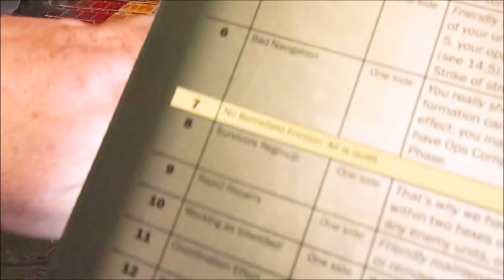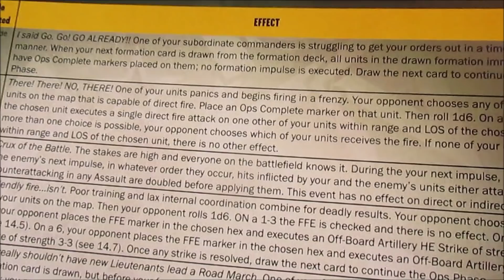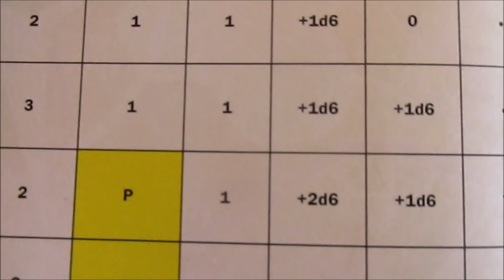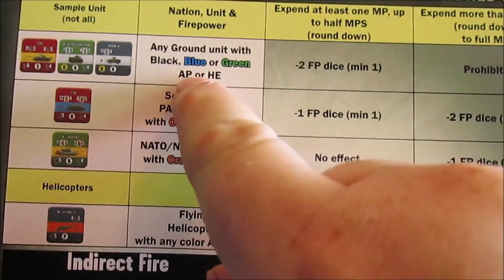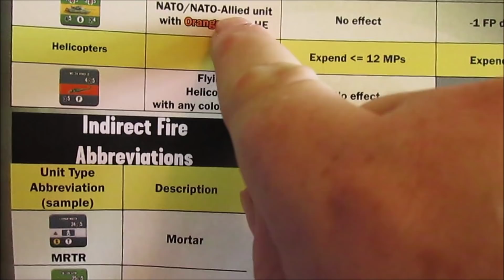'World at War '85' gameplay, Zweite Gegenangriff part 4.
Scenario 10 playthrough. Turns 4 and 5. The Soviets are starting to collapse pretty fast now but they still have some teeth left in them and do manage to take some bites out of the West Germans.